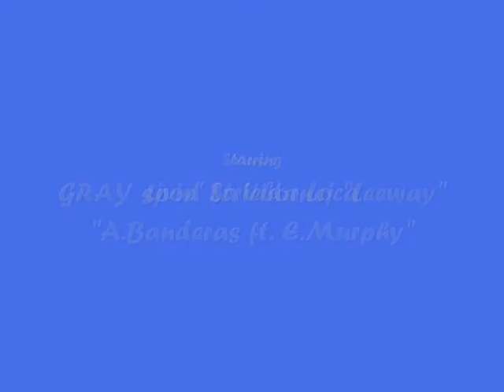Funny Golden Retriever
Leeway v akcii :)